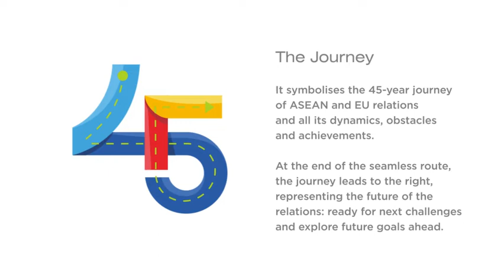45 Logo Unrevealling